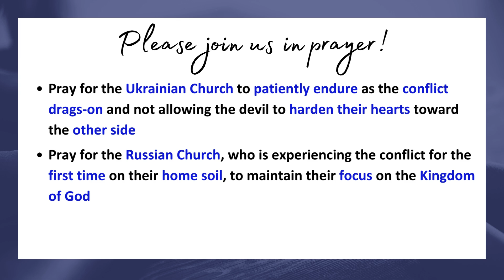PRAY FOR UKRAINE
On 19 August, Ukraine struck a second strategic bridge over a river inside Russia, aiming to disrupt critical supply lines. For the first time since February 2022, Ukraine has launched a counter-offensive into Russian territory…

God bless!